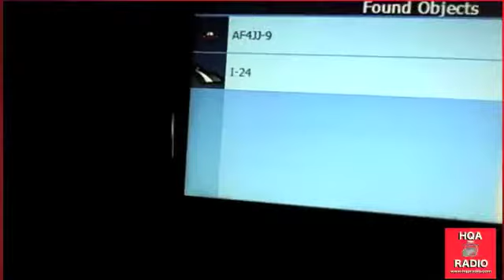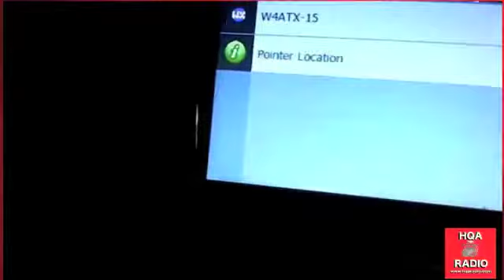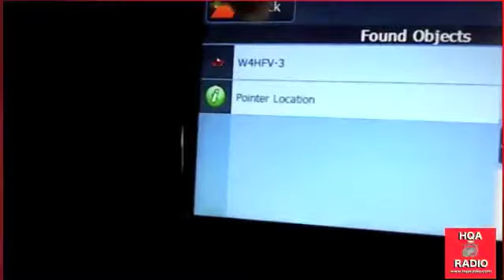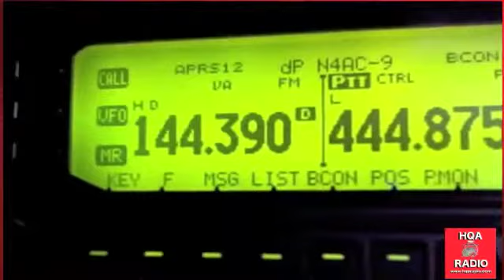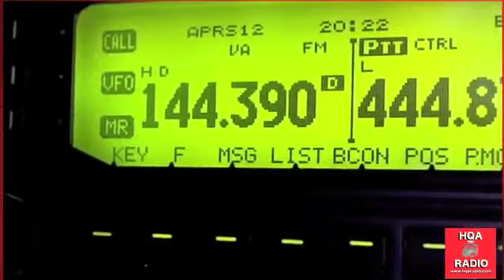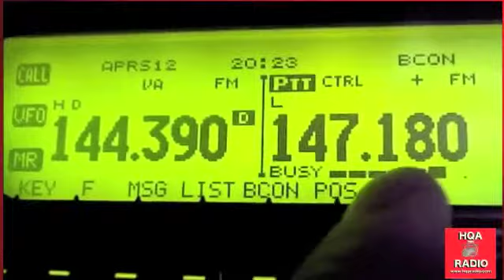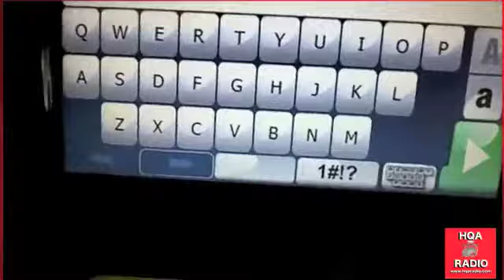hqaradio Sunday Live Show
Don Arnold W6GPS - from AvMap talks about Ham Radio at  hqaradio.com Sunday Live Show, March 5th 2012